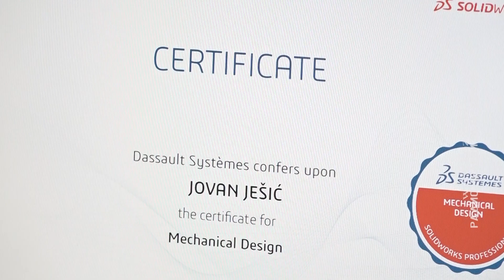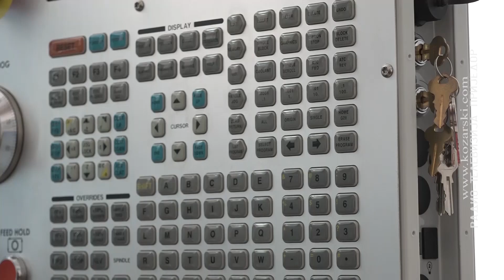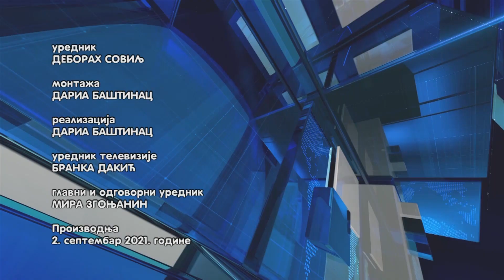PRIJEDOR DANAS 02.09.2021.